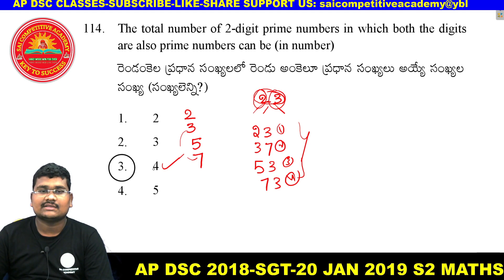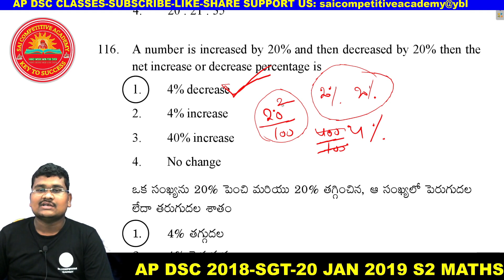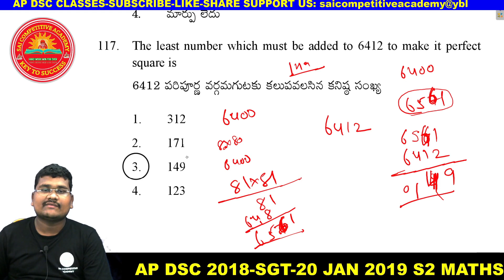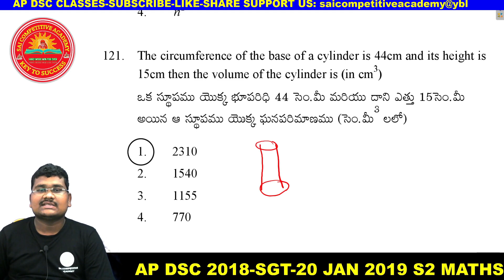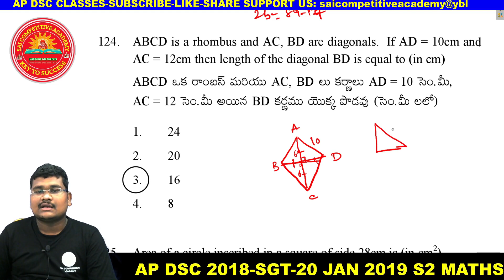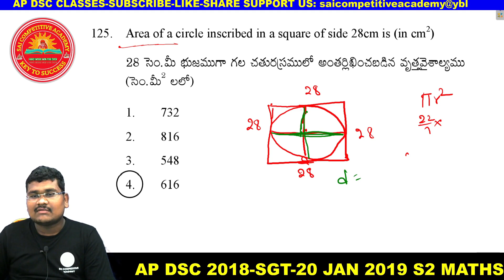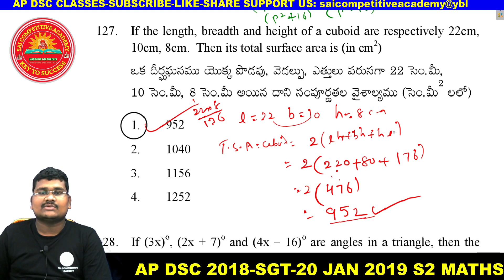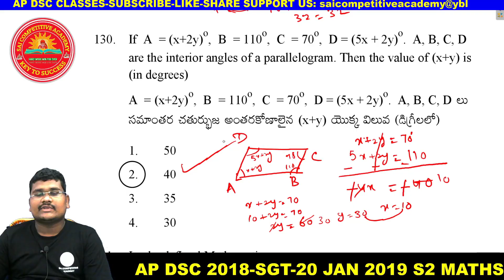DSC,TET MATHS CLASSES IN TELUGU|AP DSC MATHS PREVIOUS|AP DSC 20 JAN 2019 S2 MATHS QUESTIONS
AP TET 2021 MATHS CLASSES|| AP DSC PREVIOUS MATHS QUESTIONS||AP DSC 20 JANUARY 2019 AFTERNOON MATHS  QUESTIONS
AP DSC 2021 MATHS CLASSES|| AP DSC PREVIOUS MATHS QUESTIONS||AP DSC 20 JANUARY 2019 AFTERNOON MATHS  QUESTIONS
AP TET 2022 MATHS CLASSES|| AP DSC PREVIOUS MATHS QUESTIONS||AP DSC 20 JANUARY 2019 AFTERNOON MATHS  QUESTIONS
AP TET 2023 MATHS CLASSES|| AP DSC PREVIOUS MATHS QUESTIONS||AP DSC 20 JANUARY 2019 AFTERNOON MATHS  QUESTIONS

AP DSC 2018 PREVIOUS MATHS SGT 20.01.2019 S2
AP DSC 2019 PREVIOUS MATHS SGT  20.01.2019 S2

DSC,TET MATHS CLASSES IN TELUGU
ap tet maths classes in telugu sgt
ap tet maths classes in telugu
ap tet maths previous papers
ap tet maths syllabus in telugu
ap tet maths paper 1
ap tet maths paper 2
ap tet maths classes
ap tet maths classes in english
ap tet previous year question paper with answers
ap tet previous papers 2017
ap tet previous papers with key 2018
ap tet 2018 question paper with key
all previous tet papers maths bits
dsc maths previous question papers sgt
ts tet 2017 maths solved paper
MATHS CONTENT BITS WITH SOLUTIONS
aptet previous papers: maths question
AP DSC SGT Maths Previous Questions with Answers
maths content for TET/dsc
AP TET/DSC maths classes
tet maths bits
tet maths bits in telugu
maths content for tet
TET PREVIOUS QUESTION PAPER MATHS
ap sgt maths tet previous papers
ap tet maths sgt previous papers 2018
ap tet previous question papers with answers
ap tet previous papers 2018
ap tet maths previous papers answers
dsc maths classes in telugu
ap tet maths previous papers with solutions
ap dsc maths question paper 2018
ap dsc maths previous paper 2018
ap dsc sa maths previous papers
ap dsc  maths previous papers
ap dsc 2018 sa maths question paper